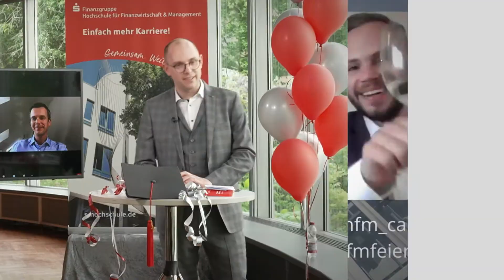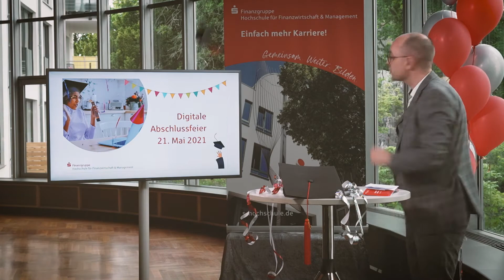Aftermovie 21. Mai 2021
So war unsere digitale Abschlussfeier 2021...